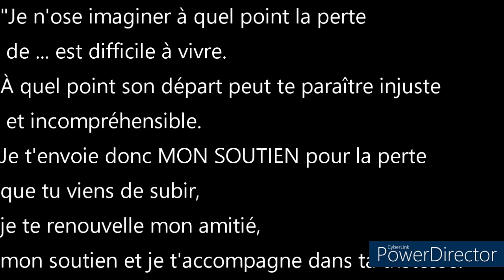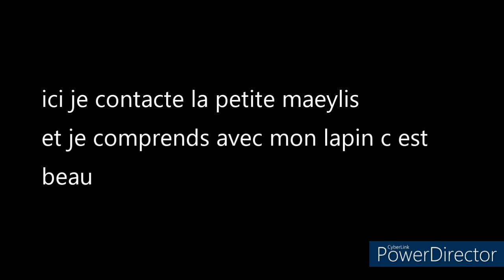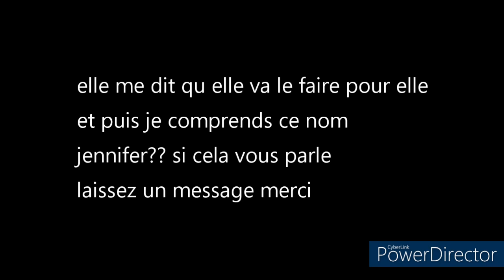dite a ma maman que c est incroyable...★..tci pve Maelys RIP💜